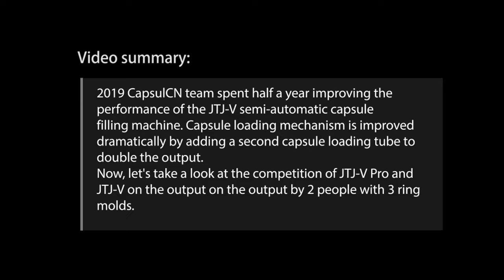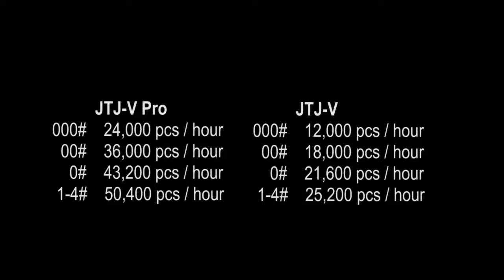comparacion de capacidad de produccion JTJ-V con JTJ-V Pro